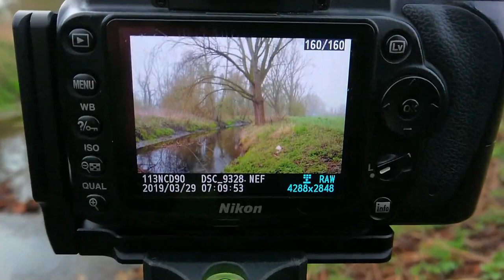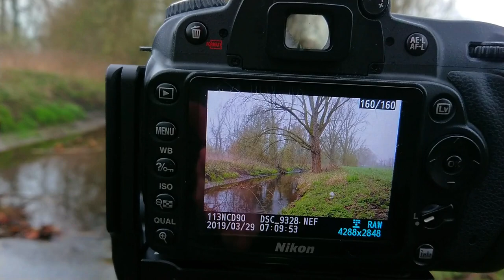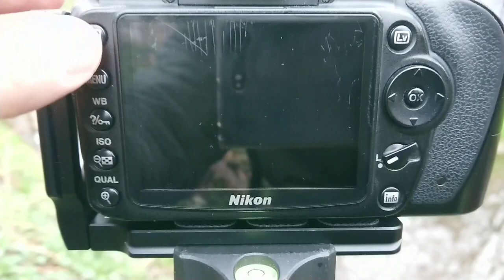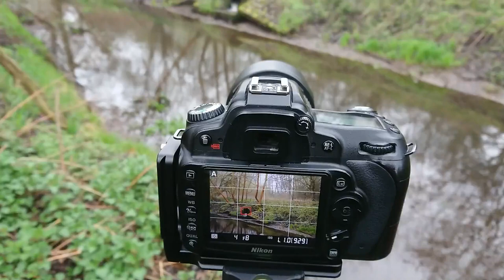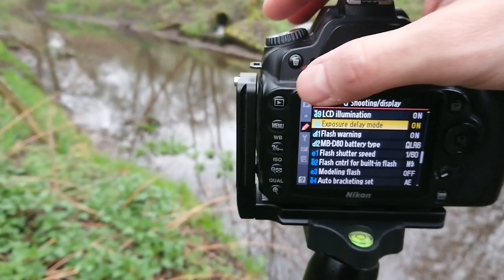Nature | Fog | Spring | تصوير الطبيعة والضباب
فيديو عن تصوير الطبيعة في ألمانيا بالربيع والضباب بتمنى يعجبكم.

Lens 18-105mm :

Lens 50mm :

10 STOP ND FILTER :

Circular polarizer filter :

Gray-Card for White Balance :

My Aluminium L-Bracket :
MACRO :
67MM Macro Reverse Ring for my 18-105mm Lens :

Close-Up Filters :

52MM Macro Reverse Ring for my 50MM Lens :

Vloging-Tripod for Mobile :